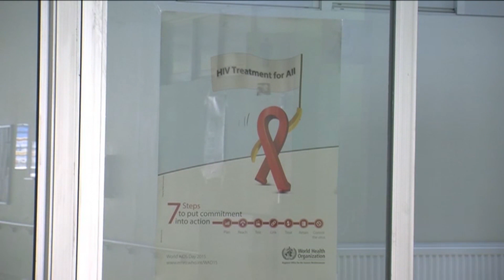Beating HID Aids Afghanistan VOA Ashna TV